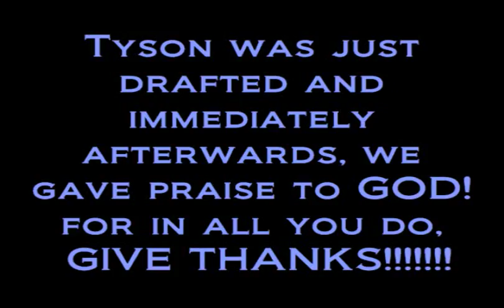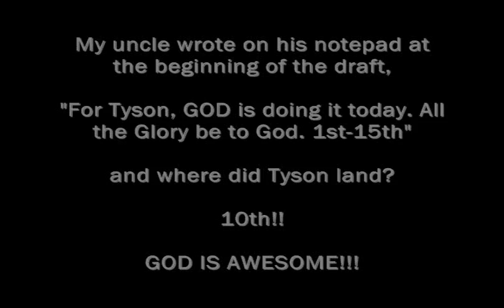After Tyson got drafted!!!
PRAISED GOD && CONGRATULATED TYS!